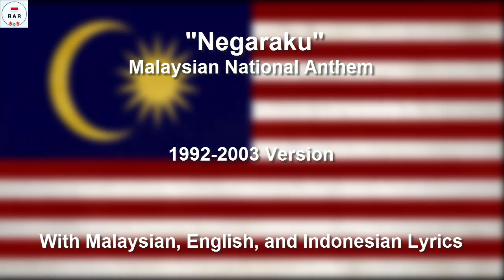Negaraku - National Anthem of Malaysia (1992 - 2003 Version) - With Lyrics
English :
Negaraku is the national anthem of Malaysia. It was selected as a national anthem at the time of the Federation of Malaya's independence from the UK in 1957. The tune was originally used as the regional anthem of Perak, which was adopted from a popular French melody titled "La Rosalie" composed by the lyricist Pierre-Jean de Béranger.

Some of the musical renditions were modified several times in 1992, 2003 and 2006.

I put Mahatir Mohamad Photo because, this song version is release when Mahatir Mohamad still Prime Minister of Malaysia ( Period 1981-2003).

Indonesian :
Negaraku adalah lagu kebangsaan Malaysia. Lagu ini dipilih sebagai lagu kebangsaan pada saat Federasi kemerdekaan Malaya dari Inggris pada tahun 1957. Lagu ini awalnya digunakan sebagai lagu kebangsaan Perak, yang diadopsi dari melodi Prancis populer berjudul "La Rosalie" yang disusun oleh penulis lirik Pierre-Jean de Béranger.

Beberapa tafsiran musik dimodifikasi beberapa kali pada tahun 1992, 2003 dan 2006.

Saya memasang foto Mahatir Mohamad karena, versi lagu ini dirilis ketika Mahatir Mohamad masih menjadi Perdana Menteri Malaysia (Periode 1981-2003).